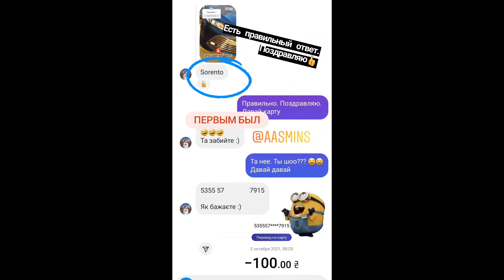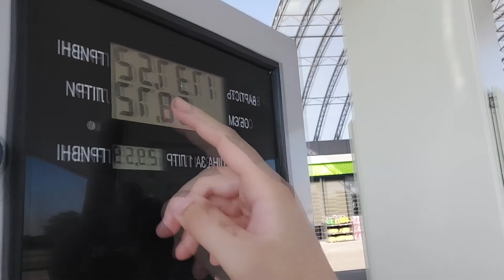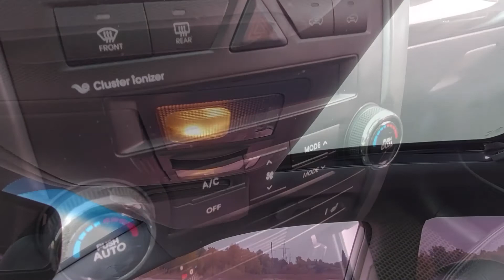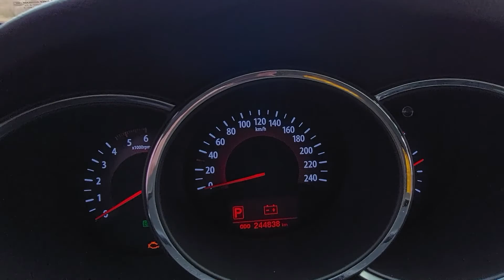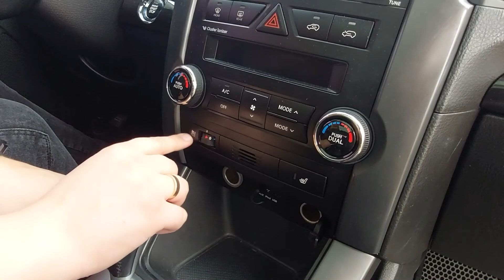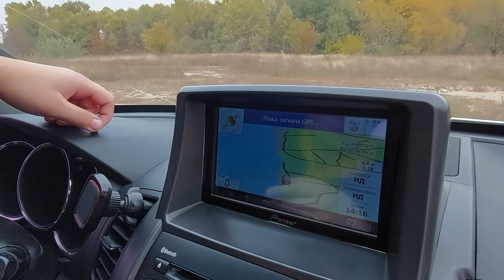Обзор Kia Sorento от владельца. Больные места, Состояние, Комплектация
Обзор Kia Sorento в максимальной комплектации. Состояние 10 летних автомобилей в наше время.

По вопросам подбора, проверки авто, обращайтесь в
👌        Автоподбор.kiev.ua